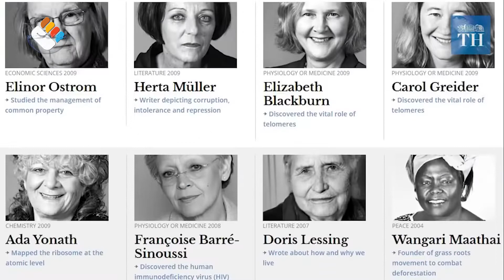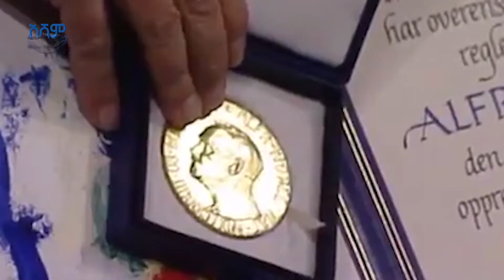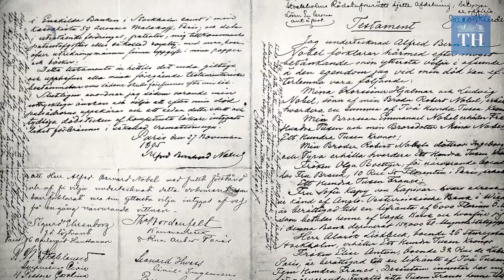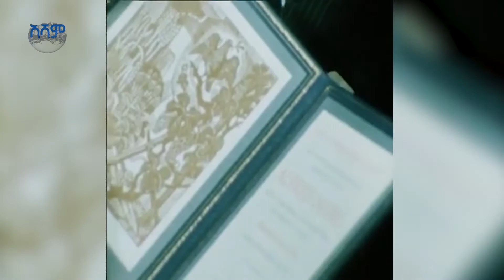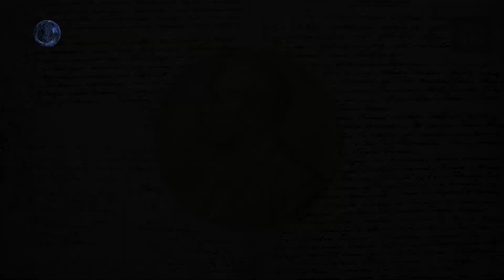የአሻም ዜና | የኖቤል ሰላም ሽልማት እና ውዝግቦች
በአንድ በኩል ለማዕረጉ ከሚሰጡ ክብሮች፤ በሌላ በኩል ደግሞ ክብሩ የሚበረከትበት መንገድ፤ እጅግ አወዛጋቢ ሆኖ ከአንድ ምዕተ-ዓመት በላይ ተሻግሯል። “የኖቤል የሰላም ሽልማት”። የሽልማቱን ዉዝግቦች እና ስኬቶች በተከታዩ ዘገባ ተመልክተነዋል፡፡